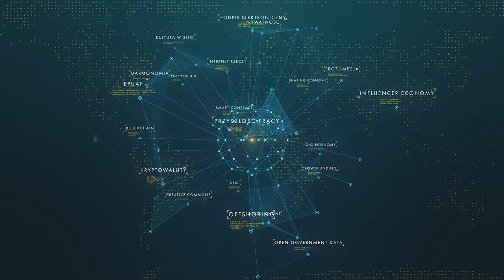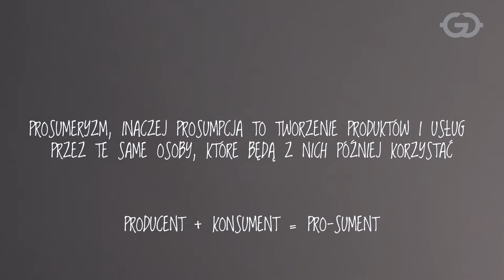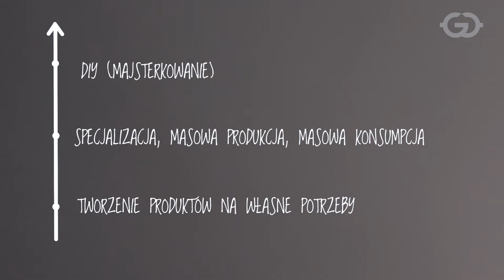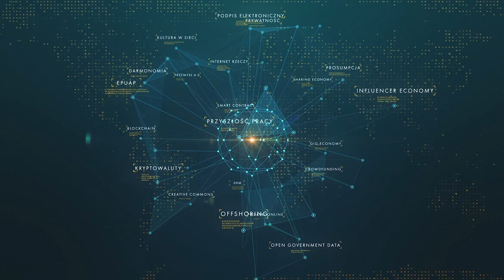Kim jest prosument i dlaczego trzeba się z nim liczyć?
We współczesnej gospodarce zachodzi szereg nowych procesów. Jednym z nich jest trend koncumencki - prosumpcja, którego świetną ilustracją jest np. Wikipedia. Jest ona dziełem rzeszy wolontariuszy, którzy oddają swoją wiedze i czas dla tzw. dobra wspólnego. Dobra, które jest tworzone przez ogólnoświatową społeczność i ma służyć ogólnoświatowej społeczności. Czyli twórcy treści należą do tej samej kategorii, co jej konsumenci - są jednocześnie producentami i konsumentami.

O prosumpcji opowiada doktorantka SGH, Katarzyna Rybkowska na podstawie scenariusza dr. Anny Anetty Janowskiej, SGH.